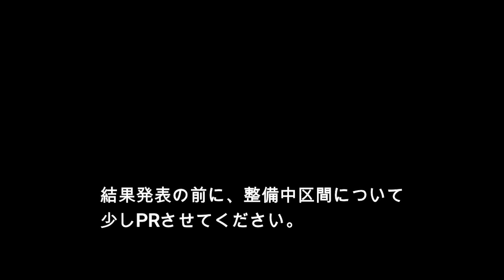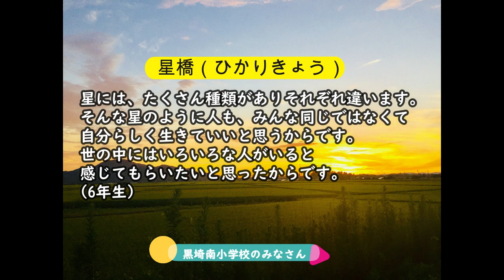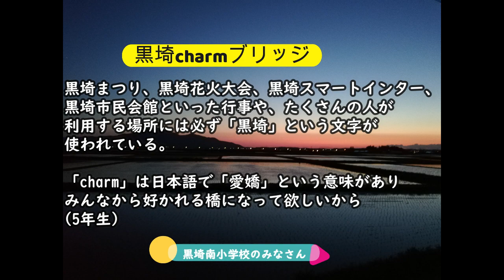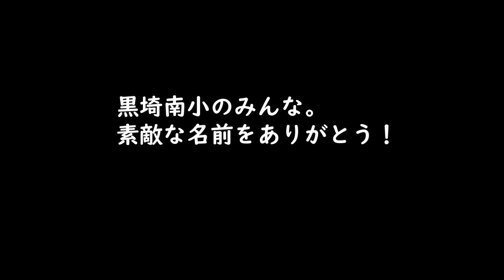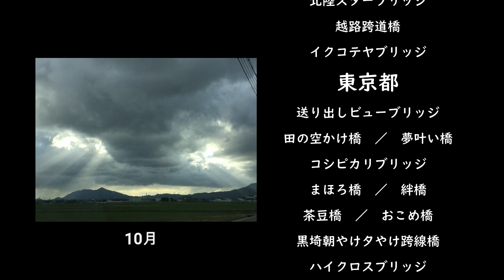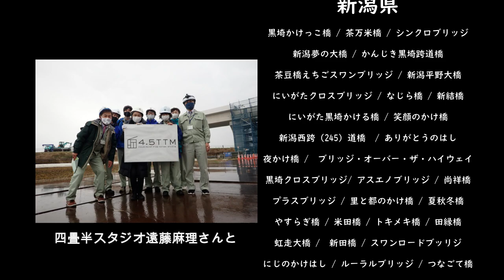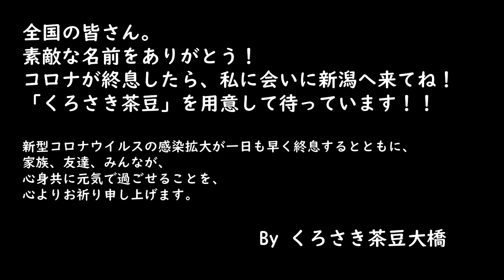【新潟中央環状NEWS #3】結果発表！！橋の名は。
北陸自動車道に架かる新潟中央環状道路の新しい橋の名称が決定したので
発表します。たくさんのご応募ありがとうございました。

みなさまから頂いた一つ一つの想いを大切にして、末永く愛される橋を目指します！
本橋を含む、新潟中央環状道路の一般国道８号から１１６号までの区間の供用開始は、令和５年春を予定しています。